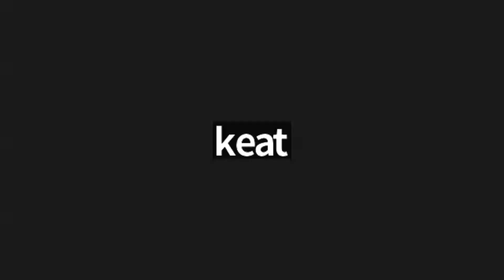FCPO : KICKSTART MAY '23 - APA KATA MEREKA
Ingin mendapat video2 lain (unlisted) yg lebih advanced dan ingin bersama TBB boleh hubungi admin TBB di 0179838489... Di TBB Selain FCPO kami juga trade saham di mana kami juga membina screener sendiri utk mencari kaunter2 berpotensi di BSKL...InsyaAllah